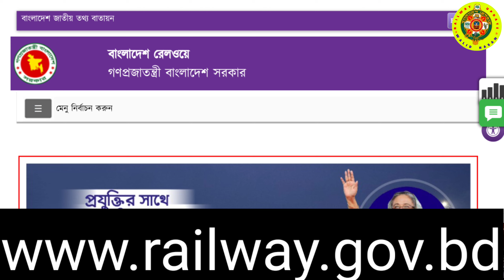রেলও‌য়ে খালা‌সির পরীক্ষা ও প্রস্তু‌তি বিষয়ক আ‌লোচনা || know about BR Khalasi exam and preparation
বাংলা‌দেশ রেলও‌য়ের এক‌টি গুরুত্বপূর্ণ পদ খালা‌সি। বাংলা‌দেশ রেলও‌য়ের ১২টি বিভা‌গের ম‌ধ্যে ১০টি বিভা‌গেই খালা‌সি পদ‌টি বিদ‌্যমান। খালা‌সি অর্থ অদক্ষ শ্রমিক। বাংলা‌দেশ রেলও‌য়ে অদক্ষ খালা‌সি‌কে বি‌ভিন্ন প‌দের উপ‌যোগী হি‌সে‌বে গ‌ড়ে তু‌লে। ফলশ্রু‌তি‌তে খালা‌সিগন পরবর্তী‌তে বাংলা‌দেশ রেলও‌য়ের বি‌ভিন্ন গুরুত্বপূর্ণ প‌দে দক্ষতার স‌হিত কর্তব‌্যপালন কর‌তে পা‌রেন। BD Railway Update এর এই ভি‌ডিও‌তে আমরা আ‌লোচনা করার চেষ্টা ক‌রে‌ছি খালা‌সির পরীক্ষার সম্ভাব‌্য সময়সূচী বিষ‌য়ে। BD Railway Update এর পক্ষ থে‌কে আ‌রো চেষ্টা করা হ‌য়ে খালা‌সি সম্প‌র্কে এমন সকল তথ‌্য তু‌লে ধরার যা আপনার ম‌নে সন্তু‌ষ্টি এ‌নে দি‌বে ইনশাআল্লাহ। আপ‌নি যেন নিসঙ্ক‌চে খালা‌সি প‌দের পরীক্ষা অংশগ্রহণ কর‌তে পা‌রেন সেই চেষ্টায় ক‌রে‌ছে BD Railway Update. BD Railway Update এর এই ভি‌ডিও‌টি সম্পূর্ণ দেখ‌লে আপ‌নি খালা‌সির পরীক্ষার প্রস্তু‌তি সম্প‌র্কে ধারনা পা‌বেন।

An important post in Bangladesh Railway is vacant. Among the 12 divisions of Bangladesh Railway, the post of exists in 10 divisions. Khalasi means unskilled worker. Bangladesh Railways prepares unskilled Khalasi for various posts. As a result, Khalasi was later able to hold various important positions in Bangladesh Railways with skill.In this video of BD Railway Update we have tried to discuss the probable schedule of Khalasi exam. On behalf of BD Railway Update, more efforts have been made to highlight all the information about Khalasi which will bring satisfaction to your heart, Inshallah.BD Railway Update has made an effort so that you can participate in  Khalasi post exam without any doubt. By watching this complete video of BD Railway Update you will get an idea about Khalasi exam preparation.